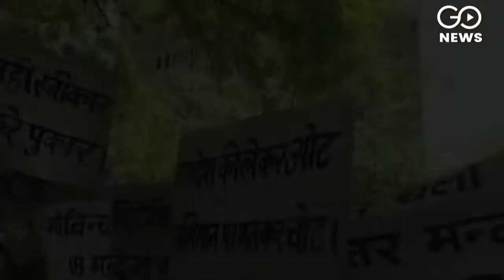Sonia's Legacy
After handing over charge of the Congress Presidentship, Sonia Gandhi says she's retiring. A recount of her leadership of the party